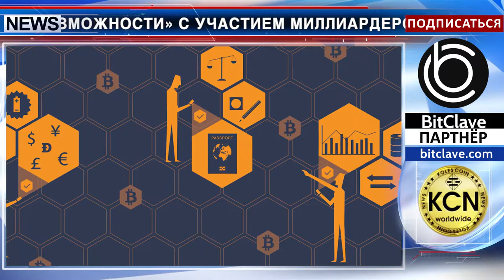Технологии блокчейн и стоимость бизнеса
Конференция Forbes, посвященная технологии блокчейн состоится в феврале в Москве. В рамках конференции планируется круглый стол «Инвестиционные возможности» с участием миллиардеров, инвесторов, представителей криптосообщества (основателей и разработчиков). Участники конференции смогут представить проекты инвесторам, а инвесторы – сформулировать свой интерес. Будет обсуждаться применение технологии блокчейн в реальном бизнесе. Рассмотрят кейсы из финансов, энергетики, ретейла, недвижимости, логистики и других областей. Участники поделятся инсайдами, обсудят недоработки, ошибки и пути их решения. Ожидается, что конференция Forbes поможет определить верное направление для развития, повышения конкурентоспособности и стоимости бизнеса.

Инфо: